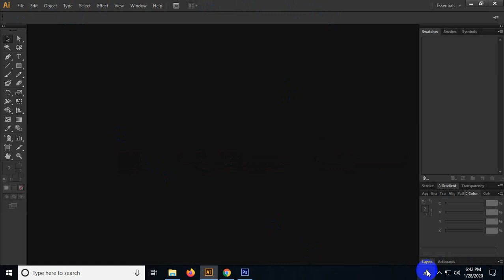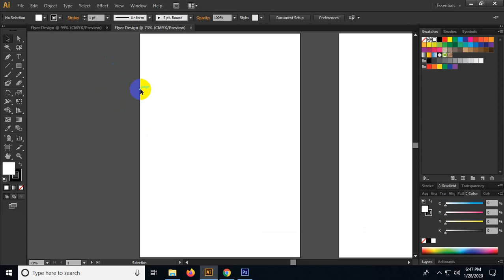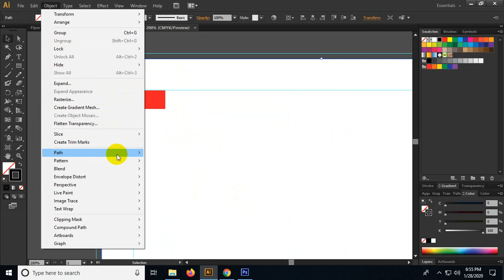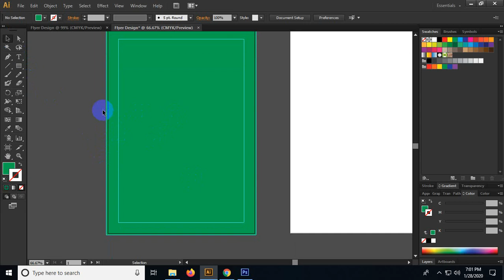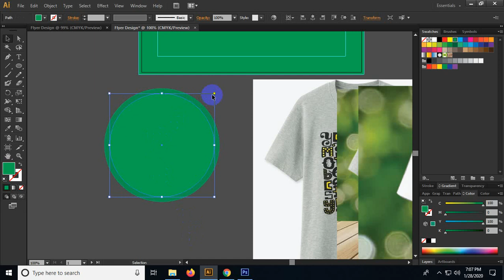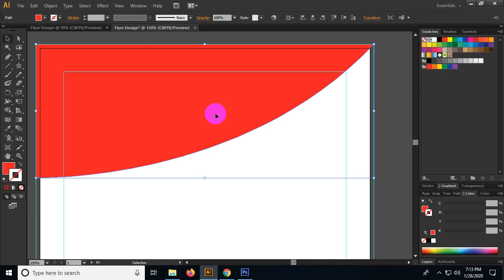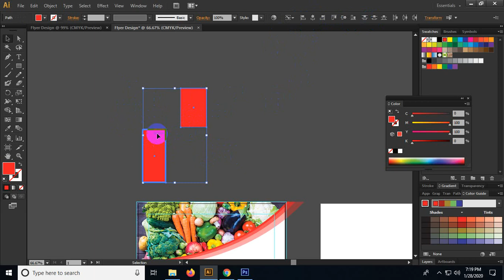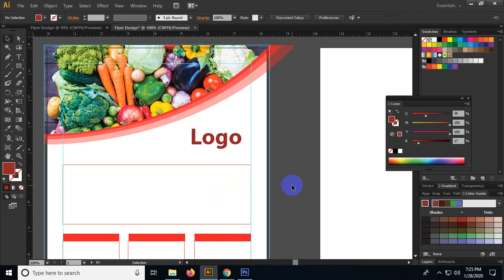Flyer Design GDE-04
Flyer Design GDE-04 - 1/28/2020